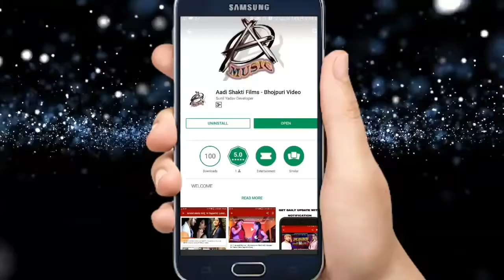Ayush Dubey का Superhit Bhakti Song - आया है तेरे दुआरे मईया - Bhojpuri Navratri Songs 2020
Singer - Ayush Dubey
Lyrics -  Aman Pandey